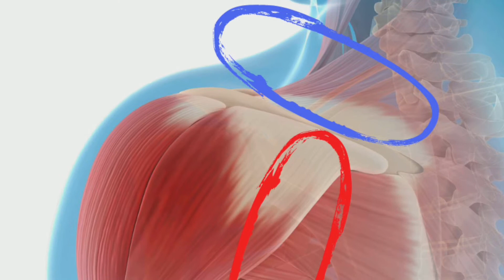Inside look at Coach D's Stretch & Roll Class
Take a peek at what happens during Stretch & Roll class and see why so many people are benefiting.